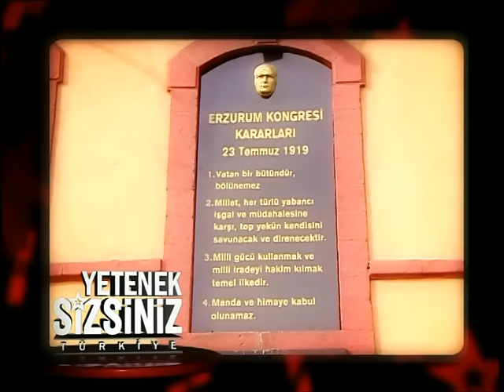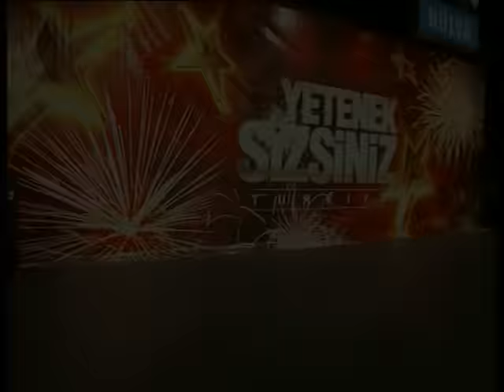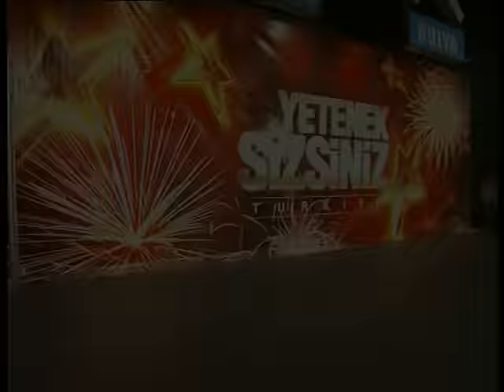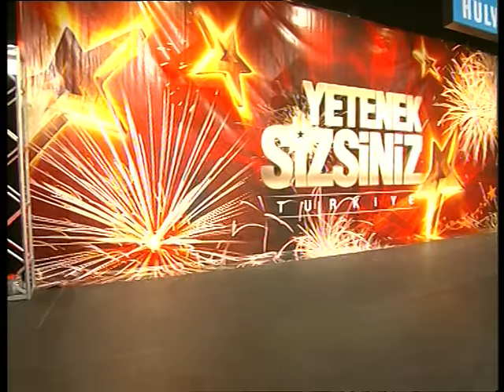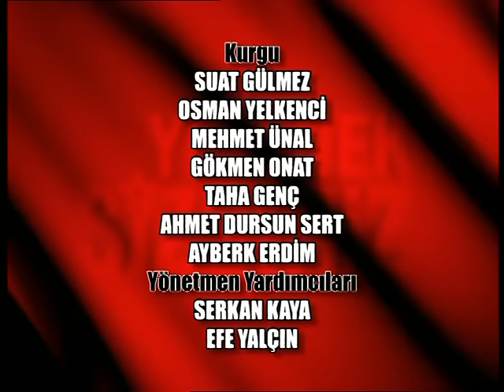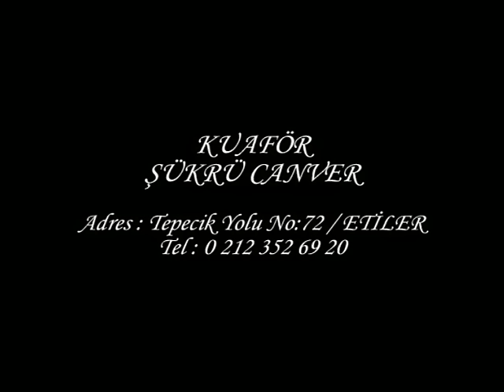Yetenek Sizsiniz Türkiye 1. Sezon 7. Bölüm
Yetenek Sizsiniz Türkiye 1. Sezon 7. Bölüm (2009) - Yetenek Sizsiniz Türkiye'nin 7.bölümünde birbirinden ilginç yetenekler sahne aldı. Hem ağzı hem burnuyla flüt çalan yarışmacı, Hülya Avşar'ın ağzını açıkta bırakmayı başardı!

Acun Ilıcalı, Hülya Avşar ve Ali Taran, jüri olarak gelen yetenekleri değerlendiriyor. Seyirciler hazır, birbirinden ilginç yetenekler hazır, artık gösteri zamanı!